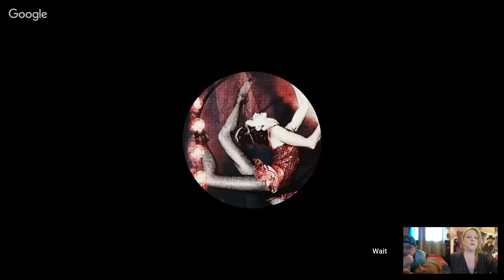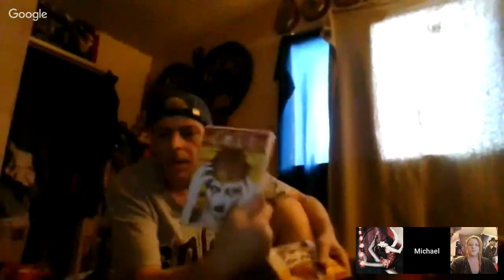AHS: ASYLUM Questions/Theories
A Possessed Nun, A Nazi Doctor, & A Serial Killer Hidden in Plain Sight...
Join us as we take a trip into Briarcliff for a discussion on the Insanity within...

Also if you don't live under a rock sub to: MaryGirl Moody on YouTube!